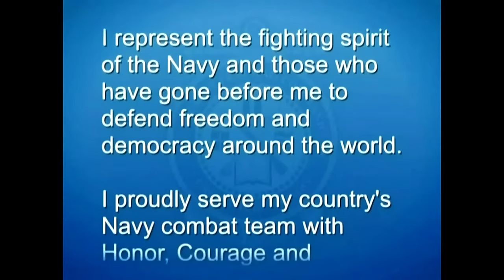U.S. Navy RTC Graduation Day - September 5, 2024.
U.S. Navy Recruit Training Command Graduation on September 5, 2024.  Experience the pride and honor of the U.S. Navy Recruit Training Command Graduation taking place on August 29, 2024. Join us as we celebrate the hard work and dedication of our new Navy recruits as they officially become part of the world's most elite naval force. Watch the emotional moments, the impressive ceremonies, and the beginning of a new chapter in these sailors' lives. Don't miss this special event filled with patriotism, tradition, and the promise of a bright future.

Scheduled from Sep 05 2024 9:35 AM EDT to Sep 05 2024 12:00 PM EDT

UNITED STATES
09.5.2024